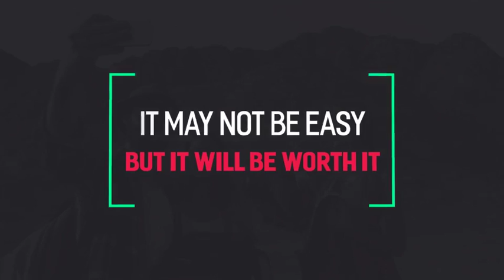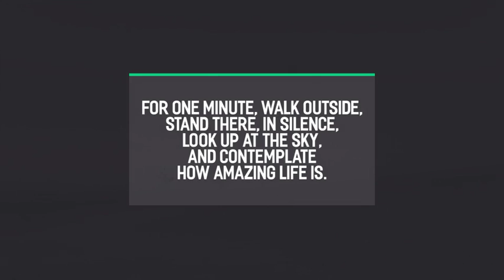Minimal Titles Pack (After Effects template)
20 Unique Title Animations
FullHD 1920×1080, 30 fps
No Plugins required
Well organized
Easy Customize
Preview File included